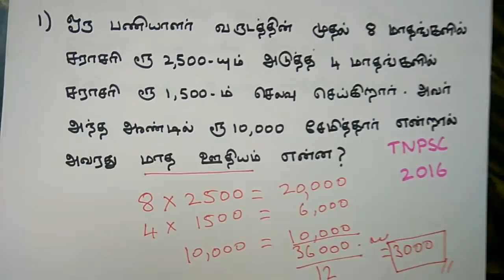சராசரி - Average - Aptitude - Tricks to Solve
*Aptitude Shortcut Tricks- வயது Part 1 in தமிழ்*

*And More Videos in Quick Learning 4 TNPSC --- PLAYLIST---APTITUDE IN தமிழ்*